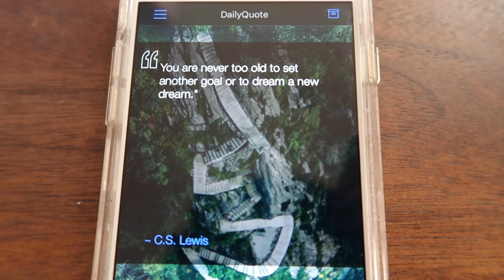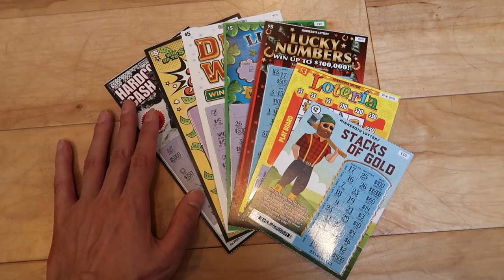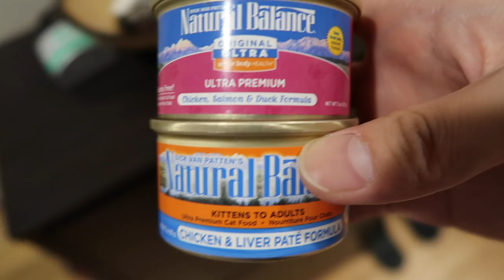MILLION DOLLARS WORTH OF CARS SPOTTED!!! VLOG #23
CAR SPOTTING MILLION DOLLARS WORTH OF CARS ON A SHORT WALK IN LOS ANGELES!!! VLOG #23